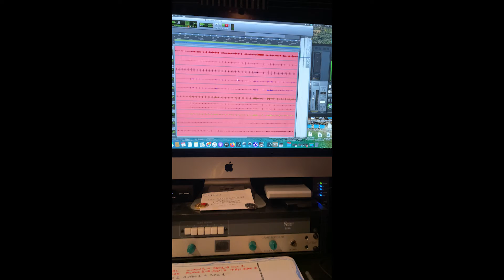KJAE Session at Studio 516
"Feel Good Street" by KJAE

produced by Courtlin Murphy of B.I.T.I. Entertainment

engineered, mixed, and mastered by Alexander Webb at Studio 516